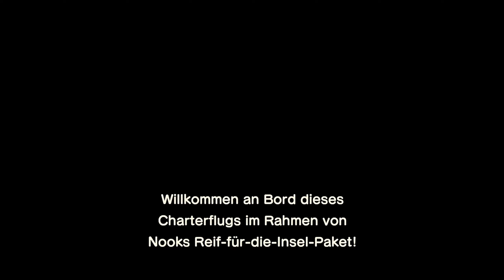#1 - Fernweh | Animal Crossing: New Horizons [Staffel 2]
Ja, komm...ich habe jetzt langsam keine Lust mehr, auf Nintendo zu warten, also habe ich doch auf der Gebrauchtwaren-Onlinehandelsplattform mit vier Buchstaben in unterschiedlichen Farben (kann man ebay noch umständlicher beschreiben?) zugeschlagen und hier sind wir nun. Ein frischer Start, ohne Altes für immer zu verlassen, und nochmal in die doch schon nostalgischen Anfänge einer neuen Inselgemeinschaft starten. Richtig Bock drauf :D